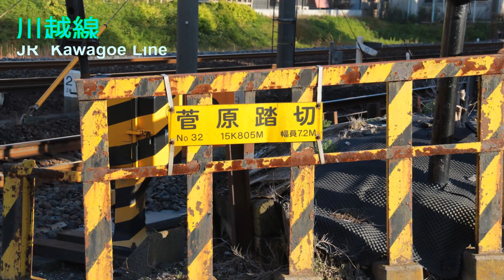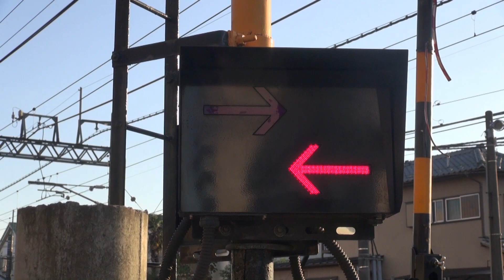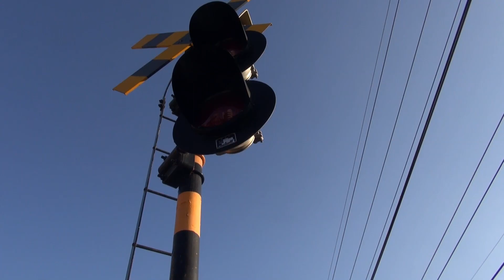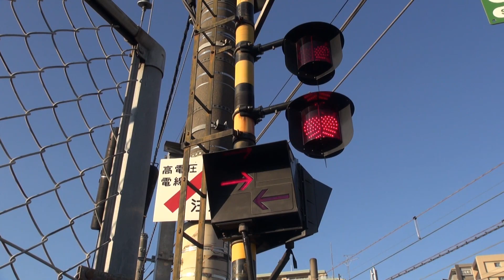東武東上線 踏切(17)/川越線 踏切（1）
▼撮影日：2020/12/06
▼場所：
東武東上線　川越―新河岸
JR川越線　川越―南古谷
▼踏切名：
東武東上線　「東　第153号踏切道」
JR川越線　「No.32　菅原踏切」　15K 805M
▼警報音：
東武東上線　日光タイプ（低速）
JR川越線　通常音

日高市収録前に時間があったので、川越駅近くの踏切を適当に撮影しました。